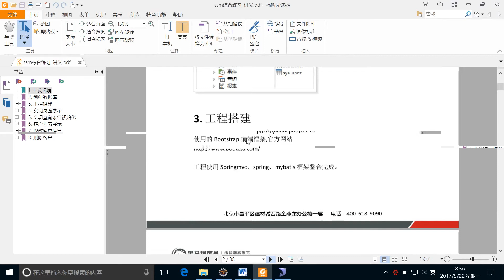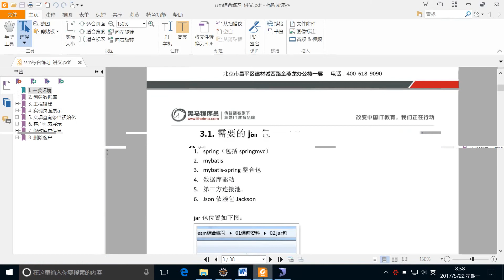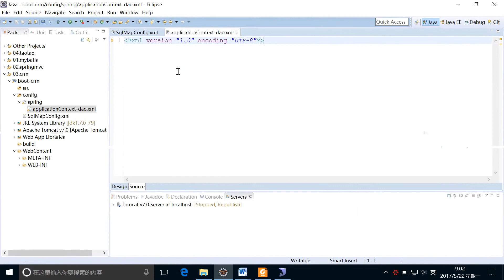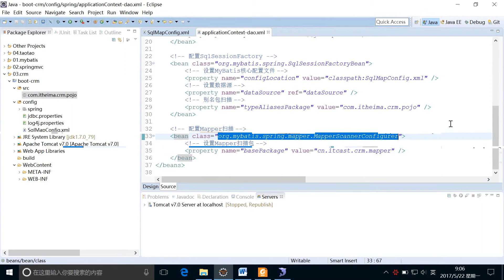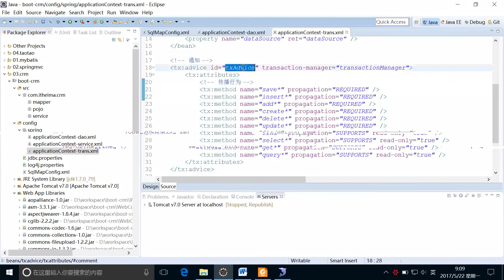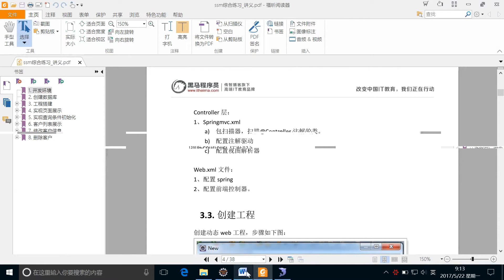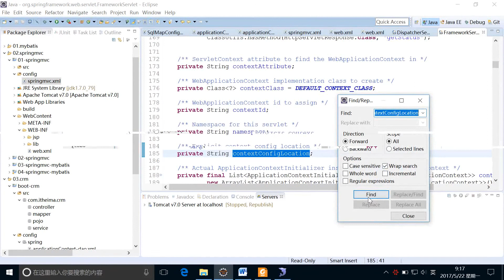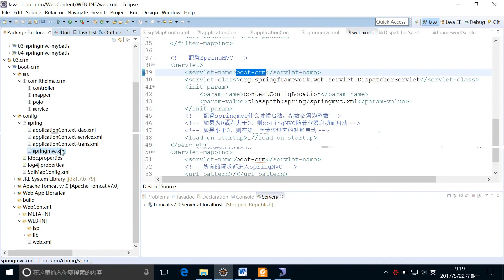2-02工程搭建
第八节：SpringMVC+企业案例+SSM分布式案例，同学们可以去播放列表查看
01-JavaSE知识(学习27天)
课件及源码下载地址：
提取码：9uhe
02-Web前端知识(学习5天)
提取码: mhdj
03-MySql数据库与JDBC(学习3天)
提取码: fh4s
04-JavaWeb知识(学习12天)
提取码: hjtk
05-JavaWeb企业实战项目(学习6天)
提取码: rkqa
06-Hibernate框架(学习4天)
提取码: 5msk
07-Struts2框架(学习4天）
提取码: 6d33
08-Spring框架(学习4天)
提取码: cex8
09-SSH企业案例_CRM-客户管理系统(6天)
提取码：ouzb
10-Oracle数据库(学习4天)
提取码：zg2t
11-Maven(学习2天)
提取码：7ua9
12-SSH企业案例2_ERP_项目整合(学习15天)
提取码：p2gs
13-Mybatis(学习2天)
提取码：0wxg
14-SpringMVC(学习2天)
提取码：t5r3
15-SSM企业案例-客户管理系统(学习1天)
提取码：hoec
16-SSM分布式案例-互联网商城(学习14天)
提取码：19nq
17品优购电商系统开发